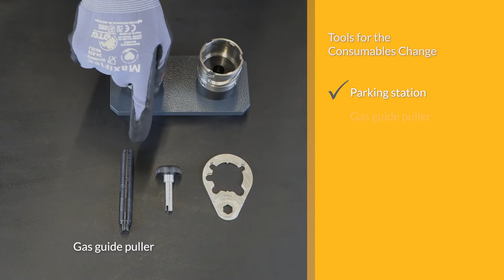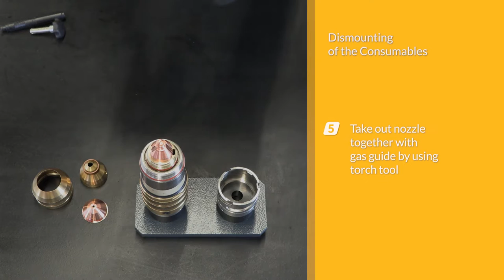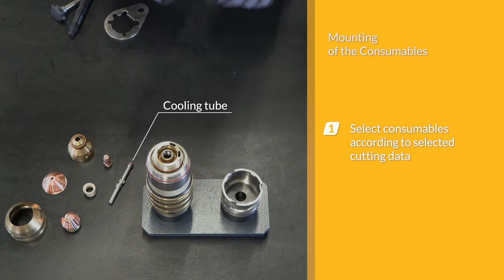Change of the Plasma Torch Consumables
In this video you can find out how to demount and mount the consumables of the plasma torch correctly.

0:00 Change of the Consumables
0:20 Tools for the Consumables Change
0:33 Disassembly of the Q-Torch
0:44 Dismounting of the Consumables
1:57 Mounting of the Consumables
3:27 Assembly of the Q-Torch